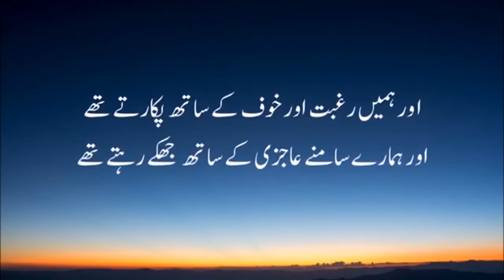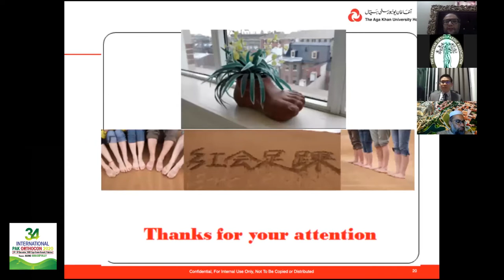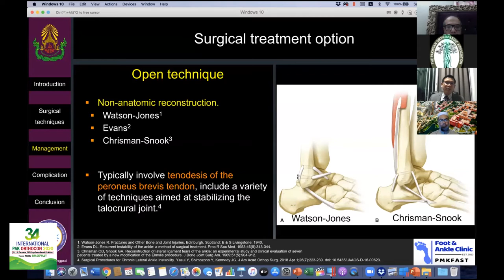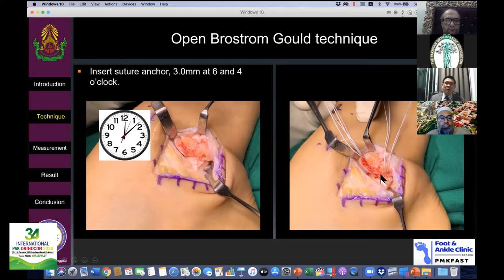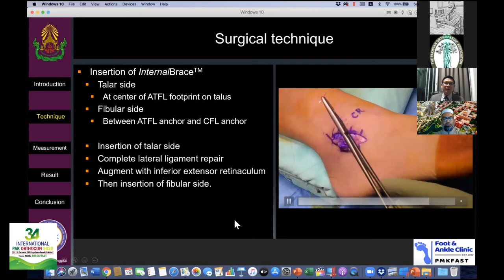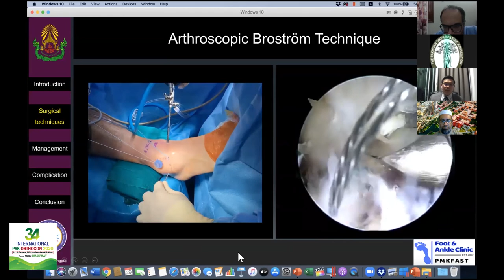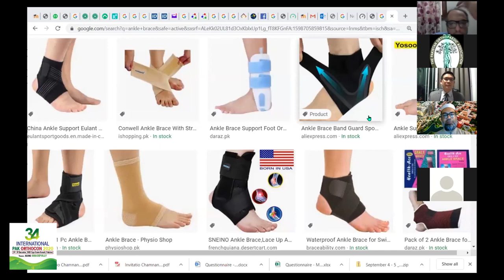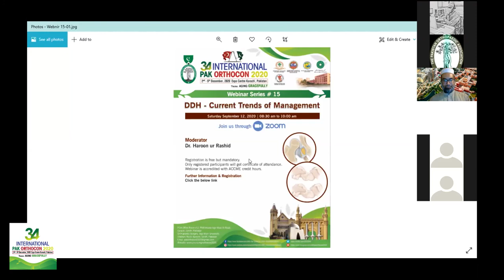Lateral Ankle Instability Diagnosis and Treatment